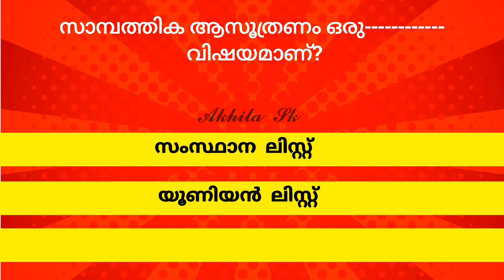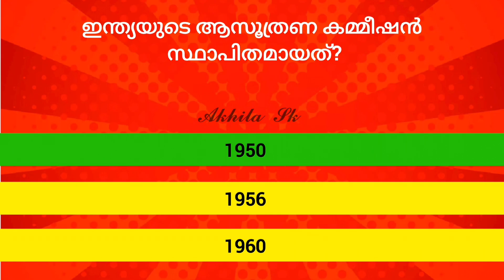EP67 | പൊതുവിജ്ഞാനം ക്വിസ് | LDC mock test malayalam | gk malayalam question answer |kerala psc